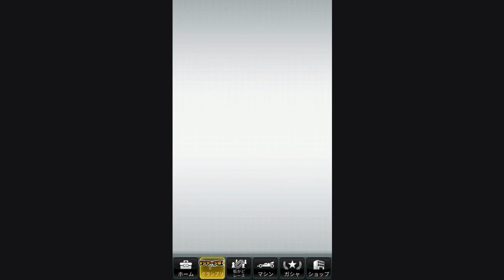迷你四驅超速大賽-ミニ四駆超速グランプリ-EX Vol.28 2週目